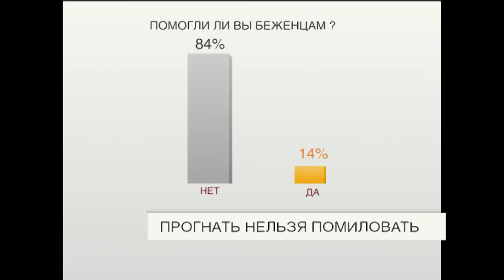Прогнать нельзя оставить